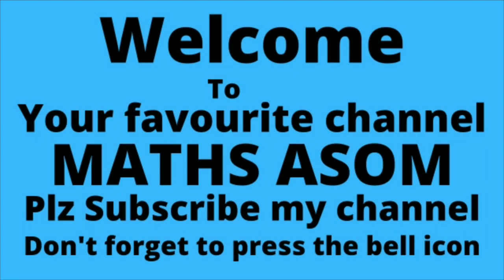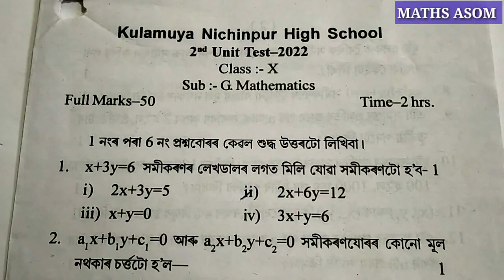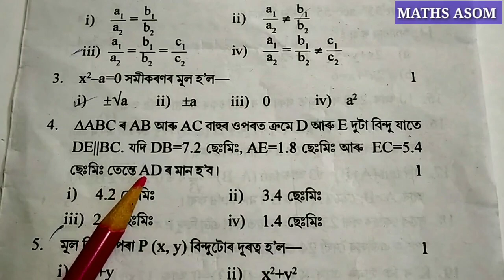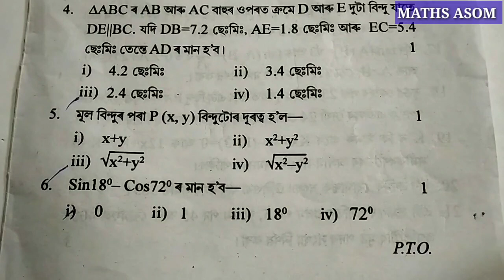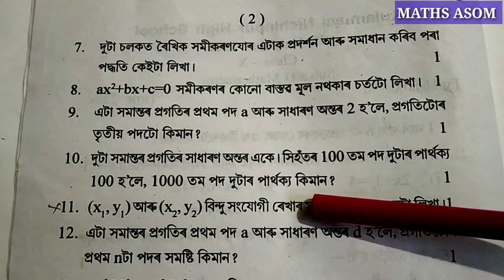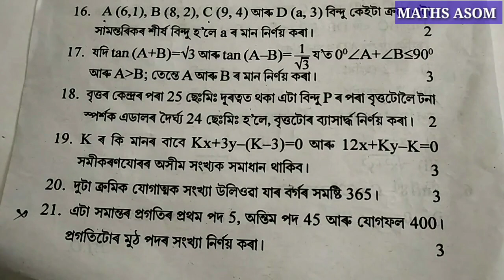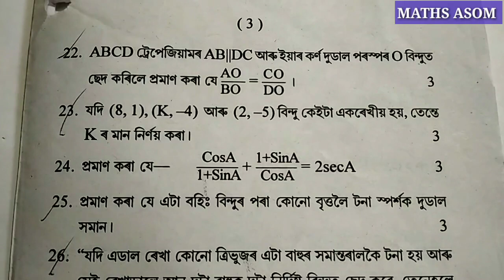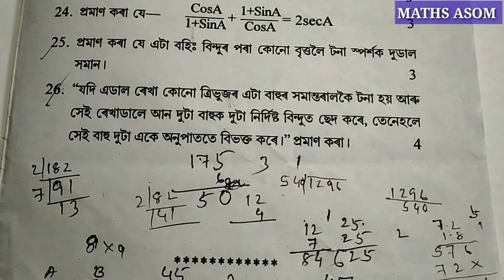2nd Unit Test 2022 Class 10 Maths |Class 10 Maths 2nd Unit Test Question Paper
2nd unit test 2022 class 10 maths |class 10 maths 2nd unit test question paper | 2nd unit test 2022

Unit Test is the Periodic evaluation of the students of their specific subject.It is very important for the students of Class X

         After watching this video you will know about the Question Paper Solution of 2nd Unit Test 2022 of General Mathematics

1st unit test class 10
 1st unit test 2022 class 10
1st unit test 2021 class 10
1st unit test 2021
1st unit test
1st unit test 2022 class 10 question paper
 1st unit test 2022 class 10 question paper solution
1st unit test 2022 class 10  maths question paper
1st unit test 2022 class 10 syllabus
class 10 maths 1st unit test question paper
class 10 maths 1st unit test
class 10 maths 1st unit test question
class 10 maths suggestion 1st unit test
hslc exam 2023 mathematics
pre test 2022
pre test 2022 maths
pre board exam 2022
pre board exam 2022 maths
pre board exam 2022 maths class 10 question paper solution
2nd unit test 2022 maths class 10 question paper solution
2nd unit test 2022 mathematics class 10 question paper solution
2nd unit test 2022
 2nd unit test 2022 maths
2nd unit test 2022 class 10
2nd unit test paper
2nd unit test 2022 mathematics
second unit test question paper solution

For General Mathematics,Class X, Question Paper of 1st & 2nd Unit Test 2022, Follow the following link:-